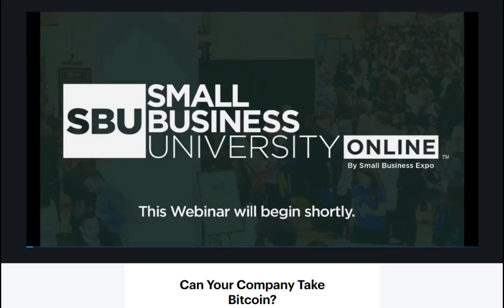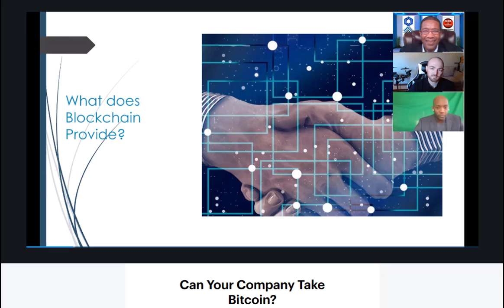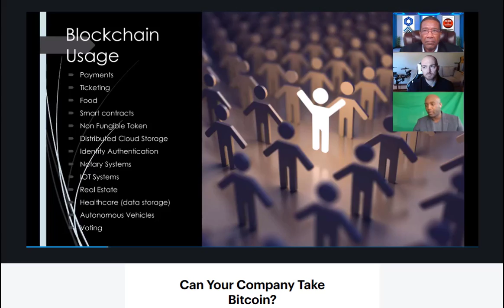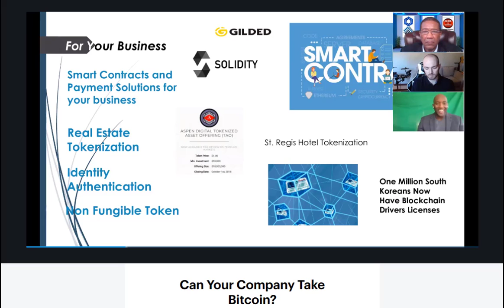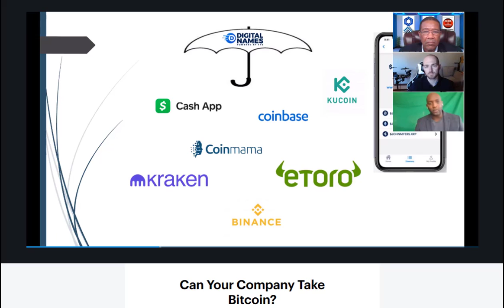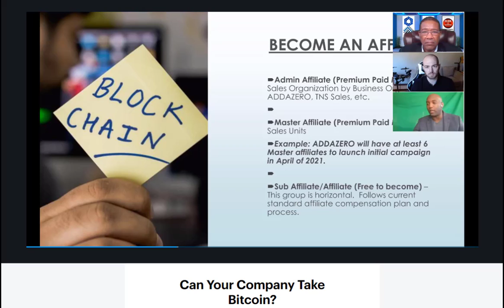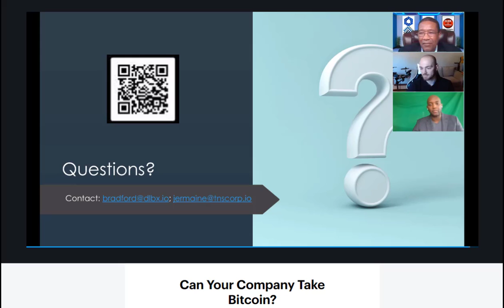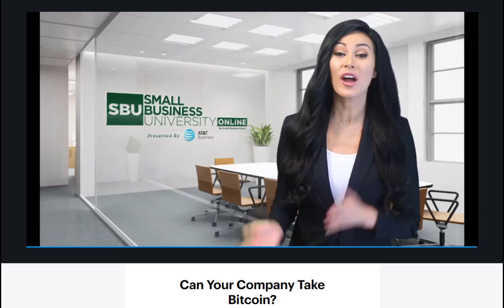Can Your Business Take Bitcoin?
Bitcoin is setting weekly records. Elon will even sell you a Tesla with digital currency! Are you ready for the Bitcoin onslaught? Join our panel to learn about the impact crypto is having on business today and what you should do right now to be ready. Join Bradford Botes, Jermain Cohen and host Kevin L. Jackson to find out why having a DigitalName may be more important than having a website!